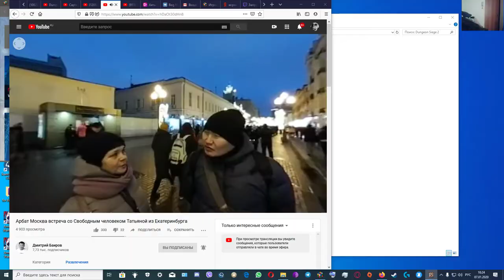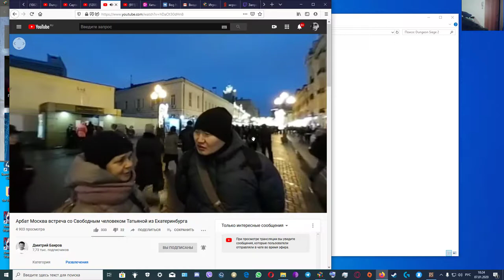Dungeon Siege 2 2020 01 07 10 06 33 01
best rpg